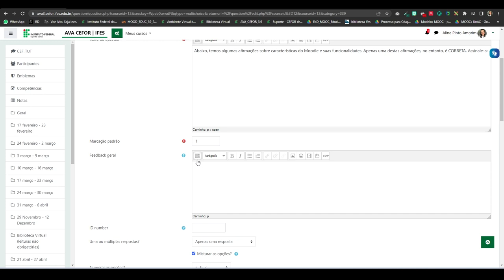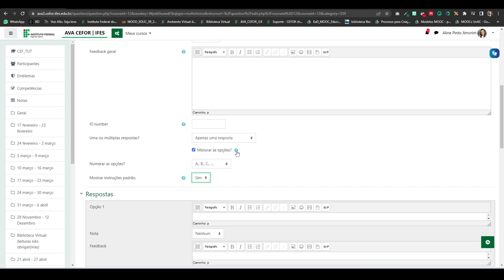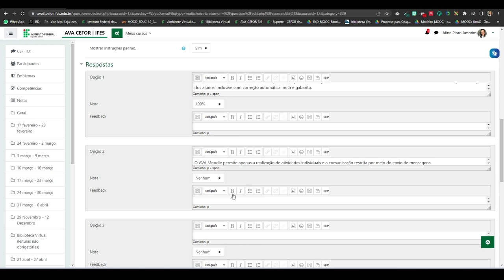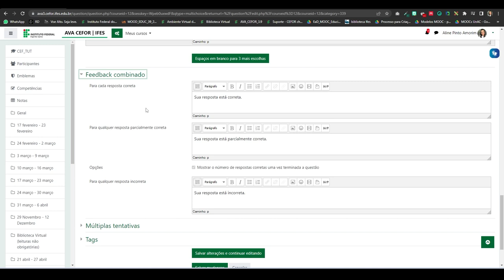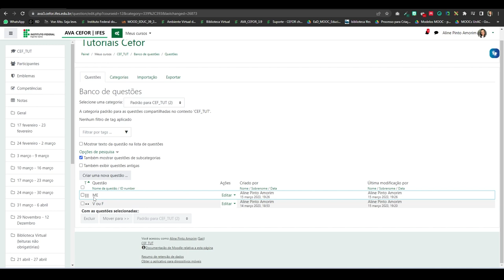Criando questão do tipo Múltipla Escolha para a atividade de questionário (Moodle 3.9)